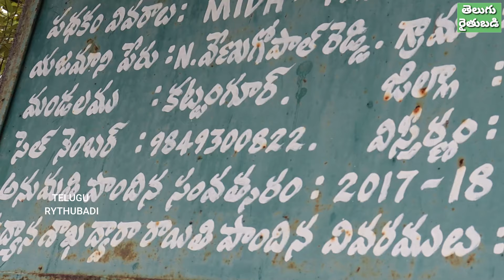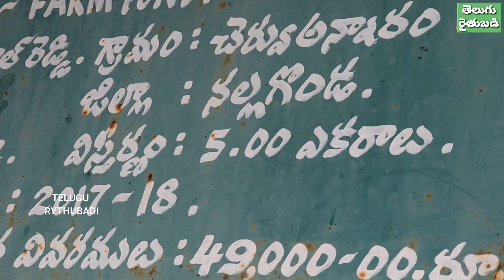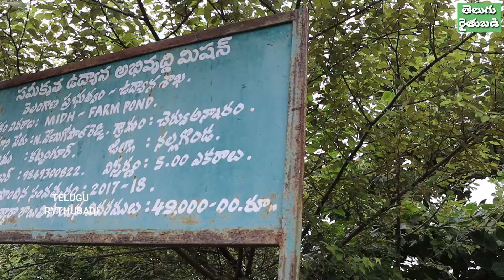ఫామ్ పాండ్ నిర్మాణం | Farm Pond Schemes & Construction | రైతు బడి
ఈ వీడియోలో ఉద్యానశాఖ అధికారి రావుల విద్యా సాగర్ గారు.. ఫామ్ పాండ్ నిర్మాణం గురించి వివరించారు. వ్యవసాయ క్షేత్రాలలో ఫామ్ పాండ్ నిర్మించుకోవడం వల్ల కలిగే ప్రయోజనాలు ఏముంటాయి.. నిర్మాణానికి ఎంత ఖర్చు అవుతుంది.. ఏ విధంగా నిర్మించుకోవాలి.. ప్రభుత్వ పథకాల ప్రోత్సాహం ఏమైనా ఉందా.. వంటి అనేక వివరాలు వీడియోలో ఉన్నాయి. మొత్తం వీడియో చూసి పూర్తి వివరాలు తెలుసుకోండి.

Title : ఫామ్ పాండ్ నిర్మాణం | Farm Pond Schemes & Construction | రైతు బడి